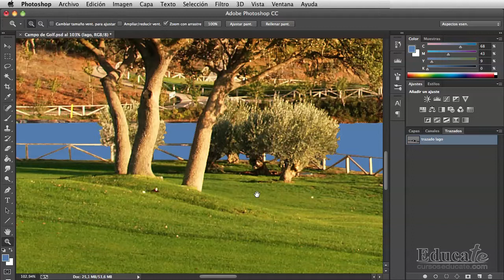2.3 Reflejos del agua - PHOTOSHOP Matte painting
Ya que tenemos pintado todo el lago de un color, vamos a darle relieve pintando el reflejo del entorno sobre él.
Al igual que un pintor profesional, jugaremos con los colores para conseguir este efecto.
Lo primero que debes hacer para poder pintar dentro del lago es una máscara.
Cambia el tamaño y la opacidad del pincel cada vez que lo necesites para reflejar los elementos de la escena en el agua del lago.
 Continúa por la zona de la izquierda de la imagen.
Intenta reflejar lo colores de la escena en el lago creando una especie de manchas, como haría un pintor clásico.
Poco a poco, ve definiendo esas manchas de color.
Necesitarás practicar, así que experimenta, repite y corrige las veces que sean necesarias.
Después de las primeras manchas que marcan el reflejo, es necesario entrar en detalles como por ejemplo oscurecer el borde de las orillas del lago y definir el relieve del entorno.
Utiliza en este caso un pincel de azul claro y pinta sobre el lago dando forma al reflejo del monte.
Con este tono también puedes dar unas pinceladas horizontales, marcando unas pequeñas olas sobre el agua.
Vamos a terminar de perfeccionar el reflejo del entorno.
Define con azul claro la forma del monte reflejado y utiliza tonos verdosas para reflejarla zona de la arboleda.
Mejora el borde del lago y comprueba cómo va quedando el trabajo realizado ocultando y mostrando las capas sobre la que estás pintando.
Como ya tenemos todo el entorno reflejado en la superficie del lago, vamos a hacer que ésta tenga relieve.

En el siguiente video, recrearemos las ondulaciones propias del agua de los lagos, provocando movimiento y realismo a la imagen.

Si te interesa este tema de técnicas de retoque con Photoshop  encontrarás todos los materiales que necesitas adjuntos al curso entrando en nuestra página web .Puedes pedirnoslos por comentarios escribiendo tu correo y te los facilitaremos lo antes posible .

Además de otros temas interesantes sobre fotografía , diseño , retoque ...
Un saludo y gracias por visitarnos !